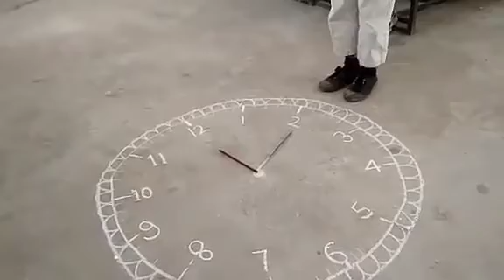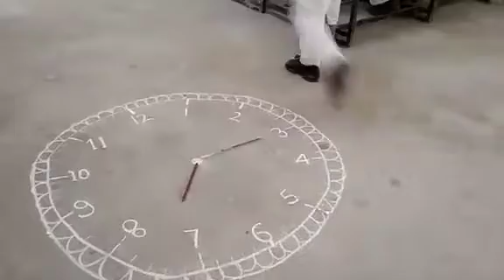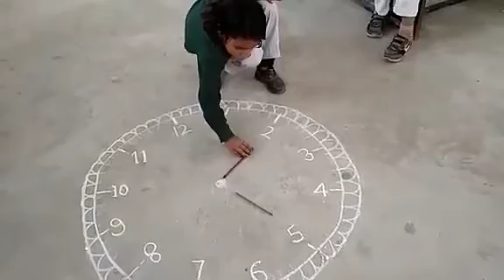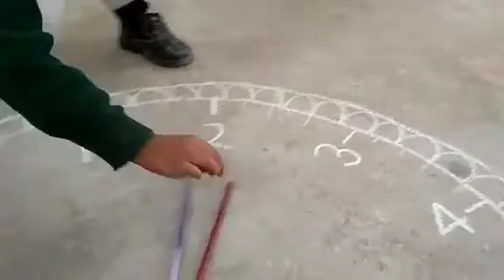घडी का खेल | समय देखना | activities for kids